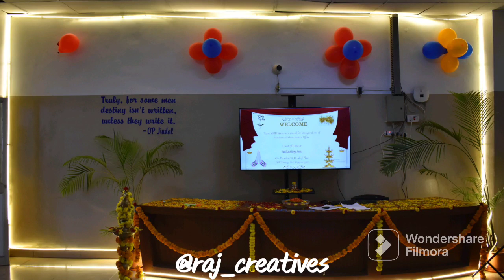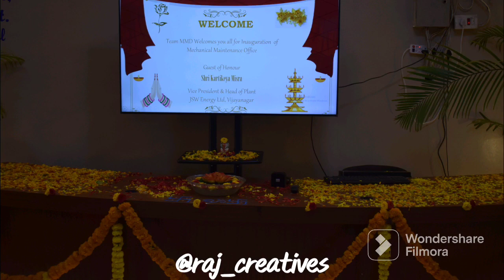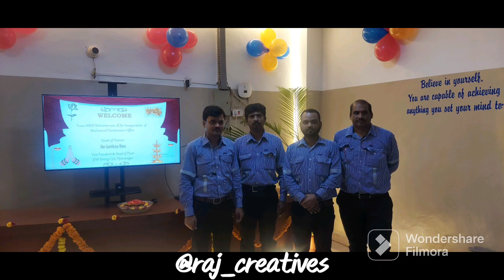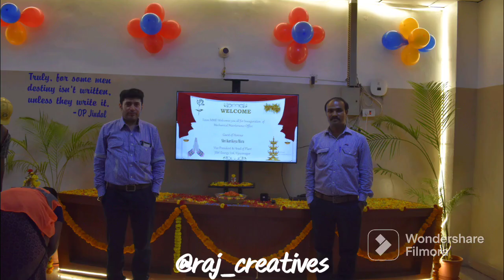office inauguration || office renovation